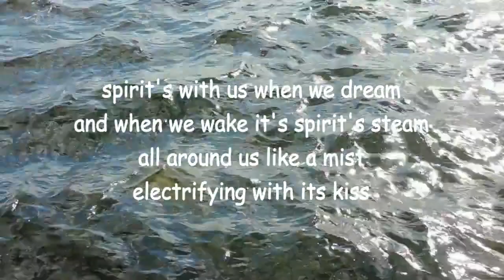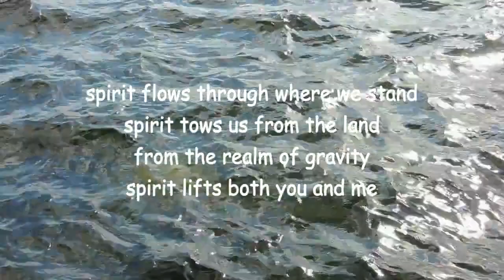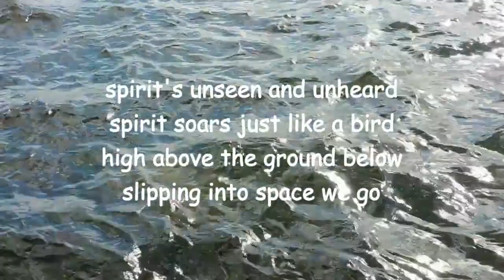spirit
New version of 2005 poem by Lawrence Hearn, modern master of mystic poetry, at BCPOETRY.CA